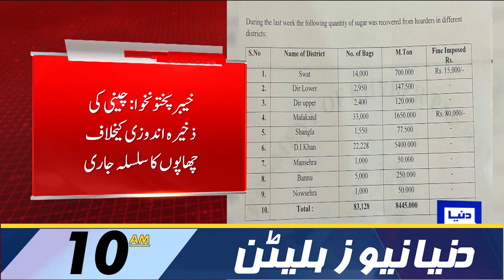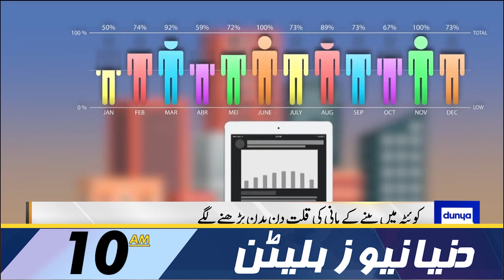Big Step Take By Govt Found Big Sugar Storage | Dunya News Bulletin 10:00 AM | 14 September 2023